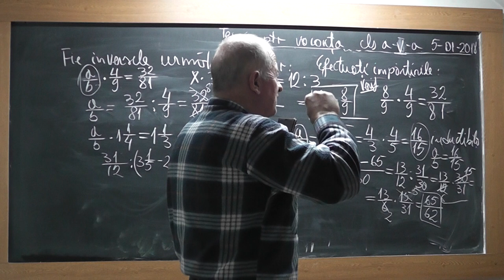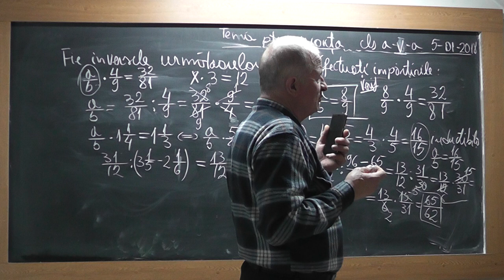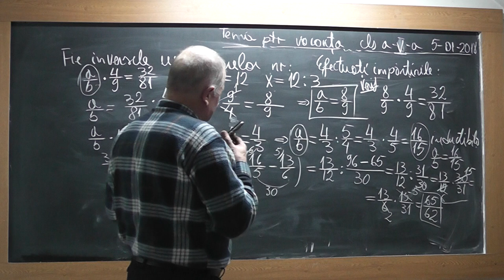2/2 1665 Clasa 5 Adunari Scaderi Inmultiri Impartiri in Q Introducerea intregului in fractie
Aceste lectii sunt SUSTINUTE de VOI si daca va sunt utile, as aprecia un Like, Share, Comment - In aceasta lectie de matematica pe care o puteti vedea in direct si pe ne ocupam de tema pentru vacanta la clasa a V-a impreuna cu Crina, prin Proful Online TV. Din cuprins: Exercitii cu inversul unei fractii, Adunari, Scaderi, Inmultiri, Impartiri in multimea numerelor rationale (Q), Introducerea intregului in fractie.